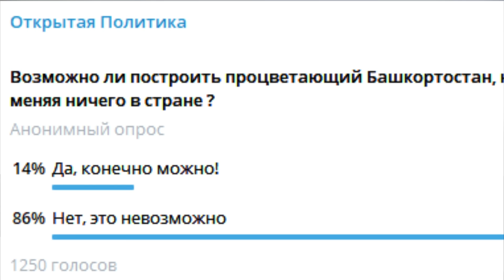"ФСБ предостерегает Хабирова!" "Открытая Политика". Выпуск - 539. 21.10.23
Хронометраж выпуска:
00:18 - Колоннада - в кредит?;
03:37 - ФСБ предостерегло Хабирова;
06:56 - Дорогие депутаты...;
09:40 - Мракобесы и Бесы;
12:19 - Терпилам велено терпеть!;
13:58 - Ужасы нашего городка;
16:51 - Невозможное - возможно?;
17:20 - Если YouTube - закроют?!;
18:18 - Анонс стрима;